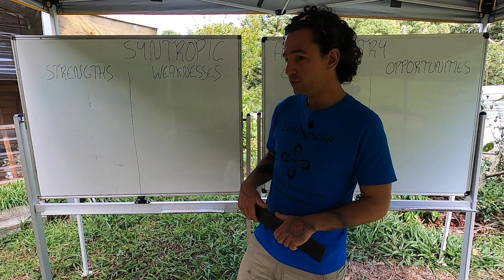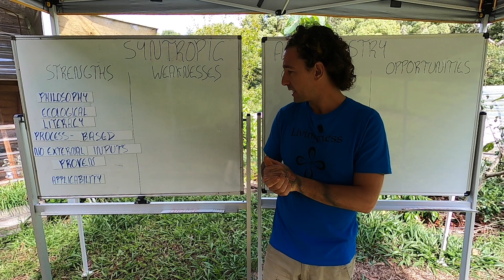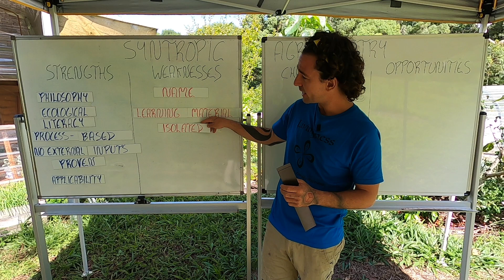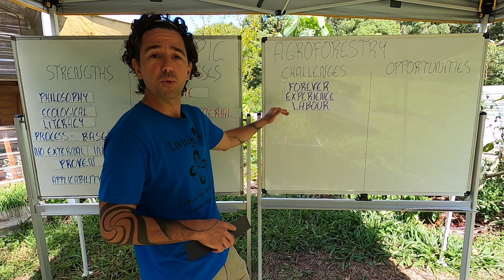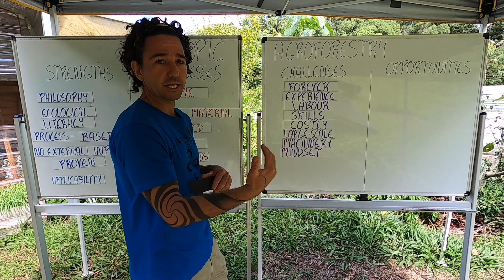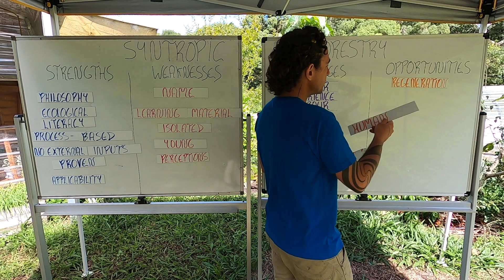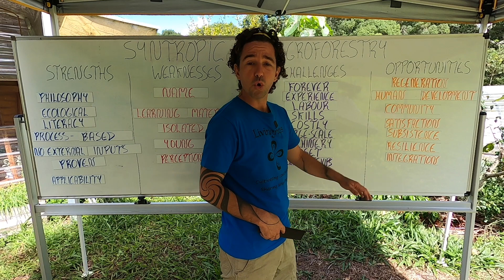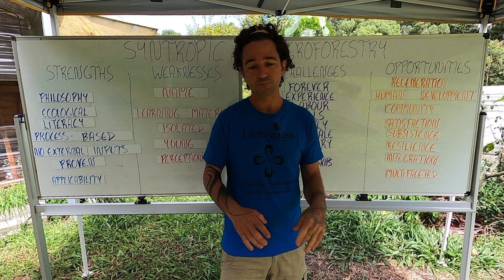Syntropic Challenges and Opportunities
Its always difficult for me to express what I feel about Syntropic Agroforestry, as it is the most wonderful thing I've ever done, but also the most challenging...
So, I've decided to make this video which presents not only on the challenges and opportunities of Syntropics, but also on its strengths and weakenesses.
I hope this helps you to understand if Syntropic Ag. is something you would like to try.
As for me, its a no brainer, I just love the challenge and the opportunities it has brought into my life!!
Victor